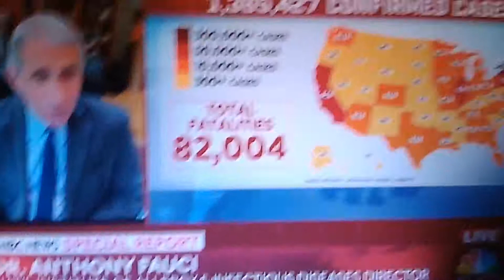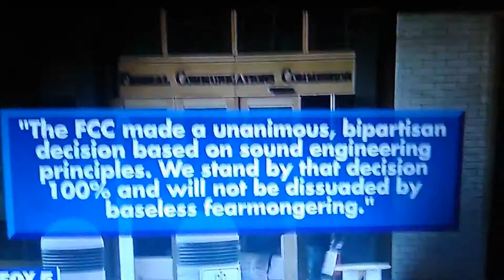March 12th 2020 This Abnormal Life